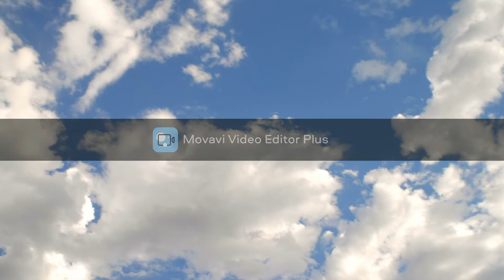Sparta Relaxing Oppo Pass Base